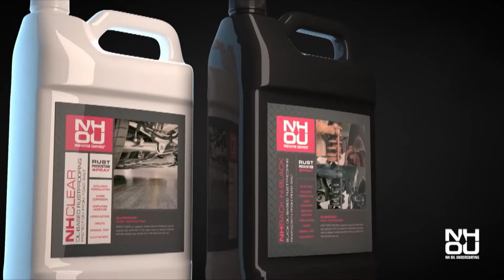Motorhead Garage, What is Oil Based Rustproofing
What is Oil Based Rustproofing